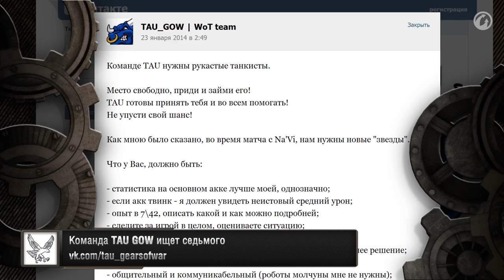Выиграй танк КВ-5! "Киберспорт"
Как попасть в Golden лигу?
Когда будет ближайший турнир?
И, самое главное, как выиграть КВ-5?